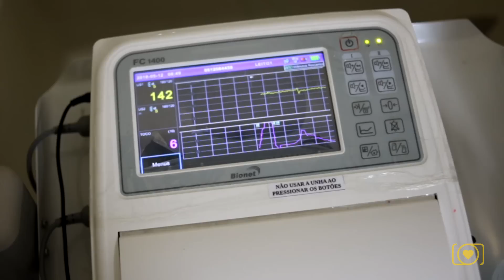O PARTO DO LUIZ GUILHERME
Uma história cheia de amor e carinho, com garra e força. A linda chegada do Luiz Guilherme.

FICHA TÉCNICA

Mamãe - Ingrid Loureiro
Papai - Elly Vasconcelos
Bebê - Luiz Guilherme

| HOSPITAL
Hospital Maternidade São Camilo

| TRILHA
♡  Aquieta minha alma - Interpretação Ministério Zoe
♡ Eu te agradeço (Preto no Branco) - Interpretação Mari Borges

| Muito obrigada pelo carinho e por assistir ao meu vídeo. Seu comentário e joinha é muito importante para mim.